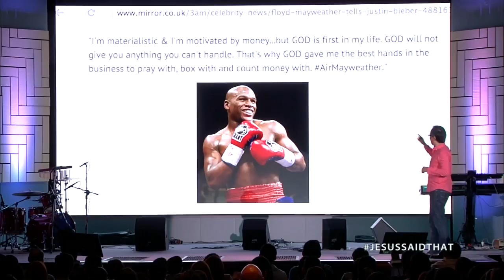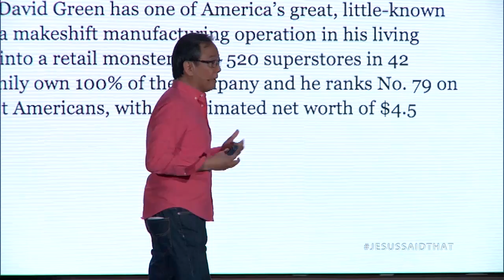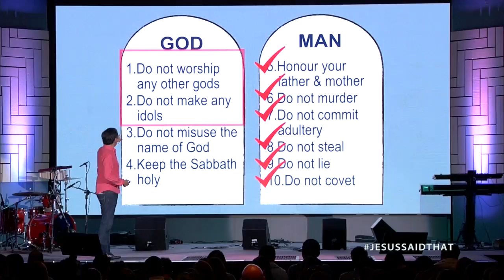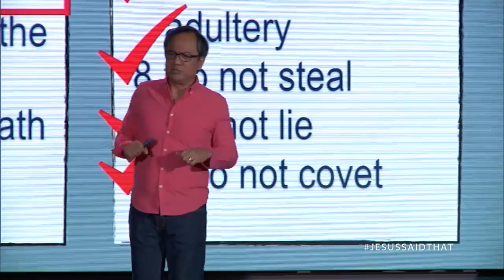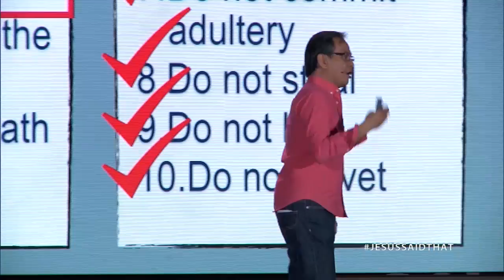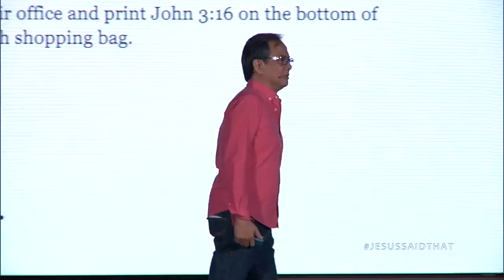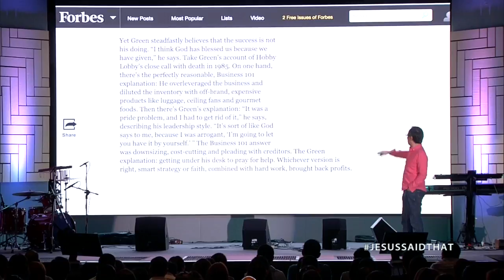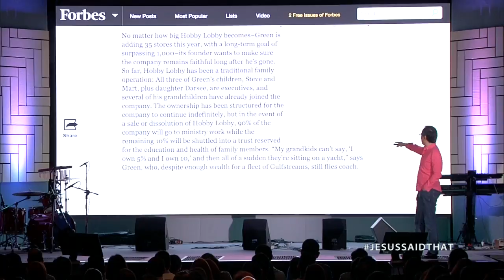Sell Everything and Follow Me - Joey Bonifacio